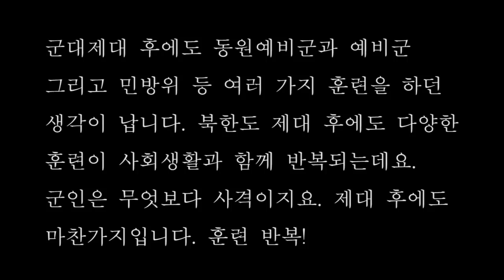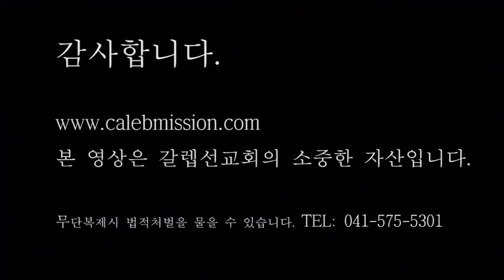(북한실제영상) 북한예비군훈련 전부 모엿!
북한의 일년에 2번 특히 6월이면 전쟁의 달이고 북한민방위훈련이 전국사방에서 활발해진다. 이곳에는 남성이나 여성이나 구분이 없이 훈련이 이루어진다. 전부가 총을 쏠줄 알아야 하고 행군을 통해서 총쏘기를 통해서 나라를 위한 애국심도 생기기도 한다...

●국내후원●
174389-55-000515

●해외후원●
1.온라인 후원

2.한국내 계좌송금(미국 외 국가에서 송금후원)
26, Gukjegeumyung-ro 8-gil,
8자리일 경우 CZNBKRSE,
11자리일 경우 CZNBKRSEXXX
*수취인 주소
12-1, Mira 2-gil, Seobuk-gu, Cheonan-si, Chungcheongnam-do, Republic of Korea